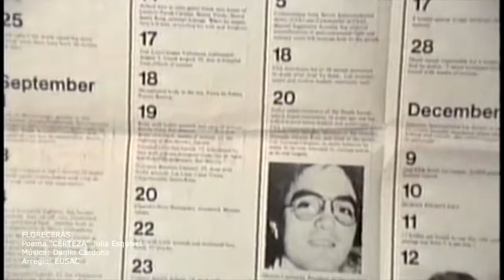¡ Florecerás Guatemala ! Nos sumamos al paro nacional 29J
Florecerás.
Letra: fragmento del poema  " Certeza" de Julia Esquivel
Arreglo: Estudiantina de la Universidad de San Carlos de Guatemala
51 años de canto, conciencia y solidaridad.